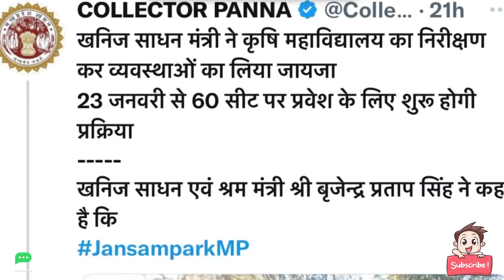Panna Agriculture College 2023 | Admissions Open 🔥 | खनिज मंत्री जी क्या बोले ? pat allotment 2023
Title : [ Panna Agriculture College 2023 | Admissions Open 🔥 | खनिज मंत्री जी क्या बोले ? pat allotment 2023 ]

Your Quries:-
Panna Agriculture College 2023
Panaa Agriculture College Update
Panna Agriculture College latest News
college of agriculture panna 2023
Panna Agriculture admissions date 2023
Panna college admissions 2023
mp pat 2022 allotment process
mp pat 2023 allotment
mp pat 2023 college allotment
mp pat college allotment update
mp pat college allotment process
mp pat 2022-23 allotment list
mppat 2022 allotment update
mppat 2022-23 college allotment update
pat 2022 allotment update
pat 2022-23 college allotment
pat college allotment
mp pat college allotment news
mp pat latest update 2022-23
mp pat 2022 college updates
mp pat allotment kise dekhe
how to check mp pat allotment 2022
mp pat cut off 2022
mp pat 2022 cut off
mp pat college cut off
mp pat 2022-23 cut off
mp pat cut off
mp pat cut off marks 2022-23
mp pat cut off list 2022
pat 2022 cut off
pat cut off 2022-23
pat college cut off 2022